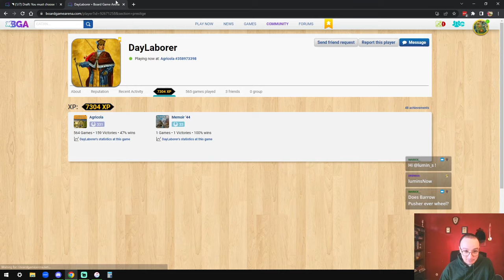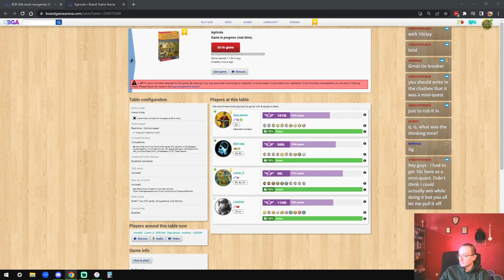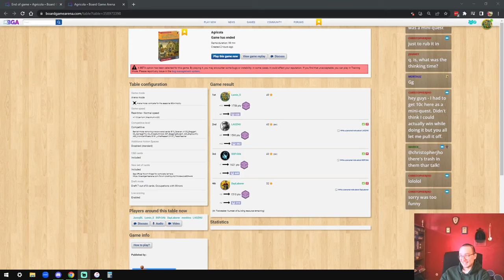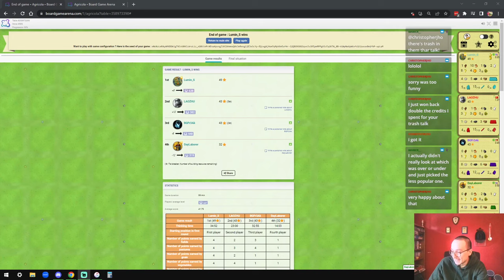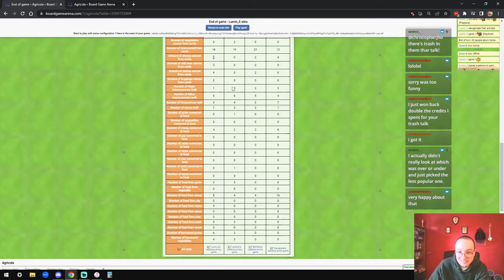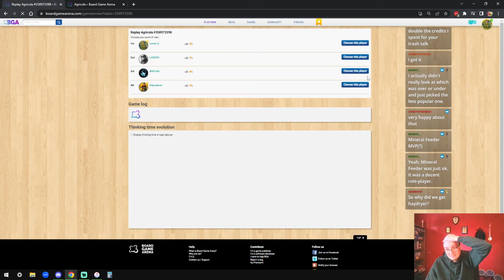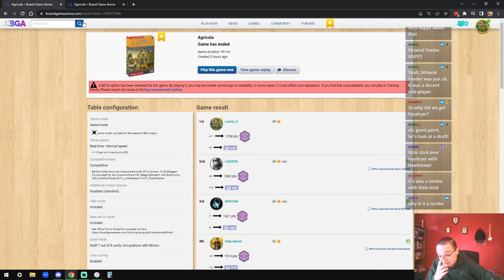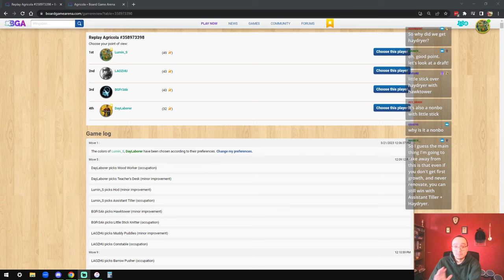Mineral Feeder and... Sheep Whisperer?